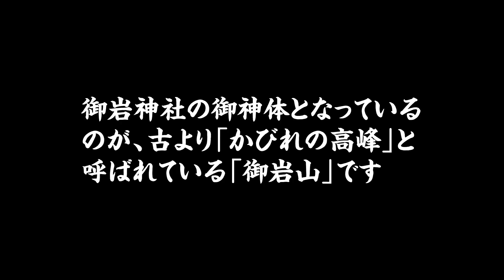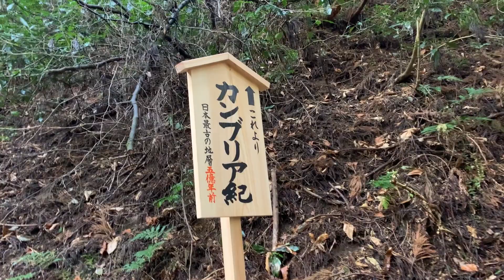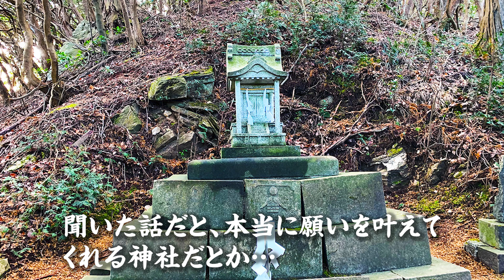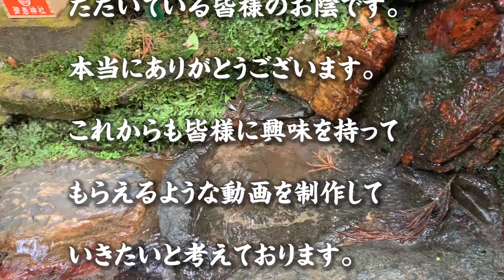日本一のパワースポット は茨城にあった！茨城県日立市の「御岩山」へリモート参拝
前回は「御岩神社」をご紹介しましたが、今回はその御岩神社の御神体となっているかつては「かびれの高峰」と呼ばれていた「御岩山」を登拝しました。
この山には188柱もの神様が祀られており、日本全国の神様が一堂に返す場所であります。宇宙飛行士の向井千秋さんが、宇宙から地球を見たとき1箇所だけ光の柱が立っておりその場所を調べてみるとそこが「御岩神社」の辺りだった、という逸話があります。
そんな話が囁かれるぐらいパワーが凄い、他の神社と比べても別格なのです。

御岩山は標高５００m程で、登山の所用時間は片道約１時間往復で２時間程となっています。途中看板で案内もあるので、登山初心者でも登りやすい山です。しかし山道であることに変わりはないので、ちゃんと登山できる服、靴で登った方がいいです。
杖もあった方が登りやすいでしょう。神社にも用意があります。
ちなみに雨の日や積雪がある時には入山禁止となっておりますのでご注意ください。

実はこの「御岩山」、この近くに有名な「心霊スポット」があります。それが「本山の一本杉」です。道路の真ん中に立派な一本の杉があります。かつてこの木を伐採しようとした時、工事関係者に不幸が続いたため伐採が中止になった、という話があります。
この杉の木を御神木として扱うようになってからは治ったとか。
この辺一帯が神聖な場所なのかもしれません。

そんな神秘的な「御岩山」、是非一度足を運んでみてください。